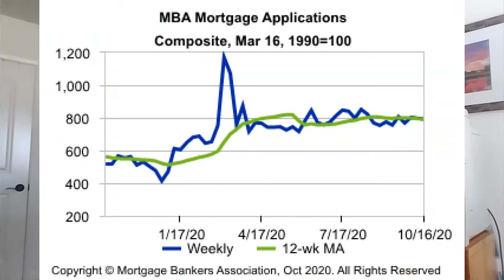Market Bull October 21, 2020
The major averages couldn’t hold their early gains closing with small losses after the mainstream media realized, again, that our political representatives can’t agree on a stimulus package.